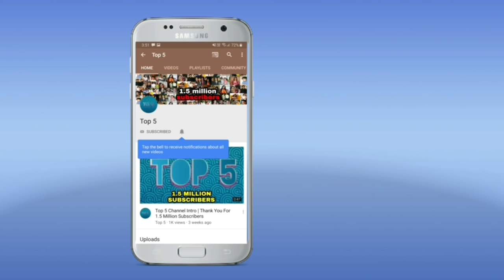Sarfaraz Ahmed Lifestyle, Family, Wife, House, Cars, Biography & Net Worth